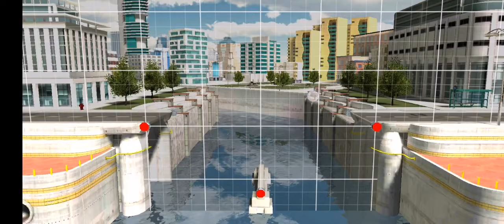Bridge Construction Simulatior Soluciones Normal Nivel 4 🏗️🏗️ Suscribete